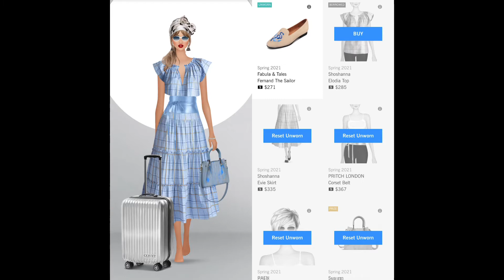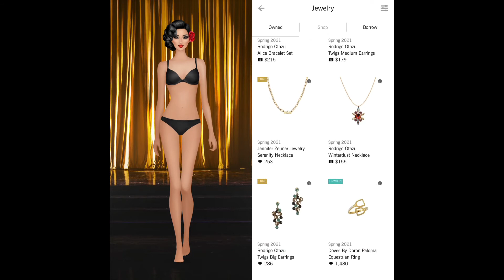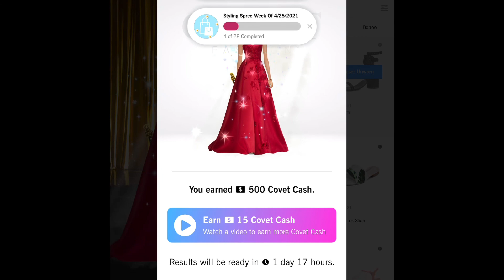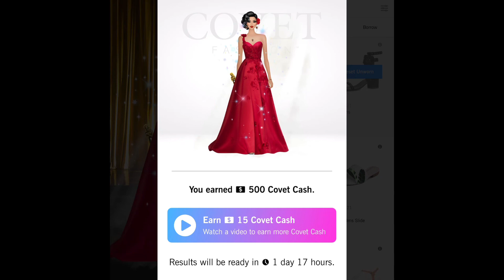Daily Covet Fashion [ April 25, 2021] BEST DIRECTOR + 5// In Season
Daily Covet Fashion BEST DIRECTOR 1:06 * READY, SET, JET 0:01 * WILD AND FREE 0:14 * PRINCIPAL DANCER 0:26 * A GROUP EFFORT 0:38 * VICTORIAN COURTSHIP Flashback 0:52